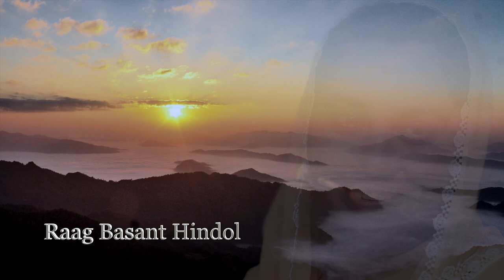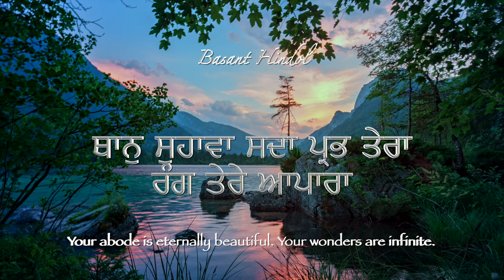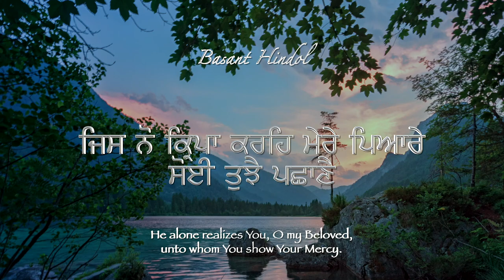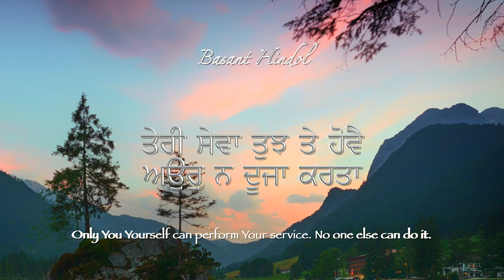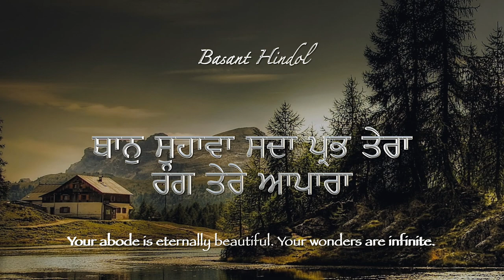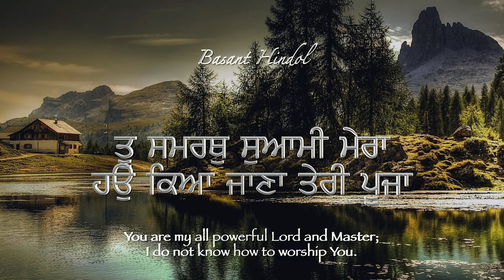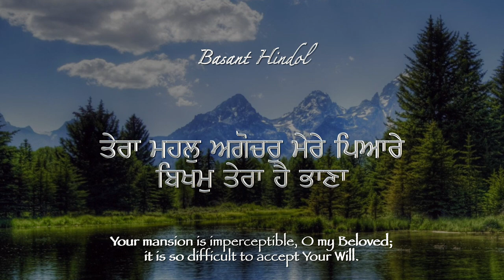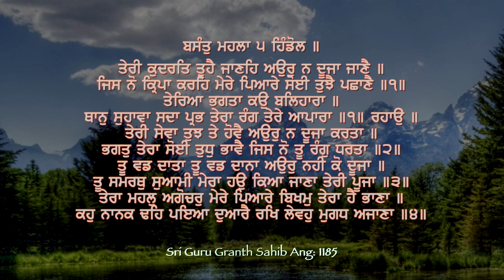Taeria Bhagata Ko Balihara ~ Basant Hindol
ਤੇਰਿਆ ਭਗਤਾ ਕਉ ਬਲਿਹਾਰਾ ... ਰਾਗ ਬਸੰਤ ਹਿੰਡੋਲ
तेरेआं भगतां को बलिहारां ... राग बसंत हिंडोल

I am a sacrifice to Your devotees.
Your abode is eternally beautiful. Your wonders are infinite.
O Lord, you alone know your creative power and your creation. No one else knows it.
He alone realizes You, O my Beloved, unto whom You show Your Mercy.
Only You Yourself can perform Your service. No one else can do it.
He alone is Your devotee, who is pleasing to You. You bless them with Your Love.
You are the Great Giver; You are so very Wise. There is no other like You.
You are my all powerful Lord and Master; I do not know how to worship You.
Your mansion is imperceptible, O my Beloved; it is so difficult to accept Your Will.
Says Nanak, I have surrendered at Your Door, Lord. I am foolish and ignorant, please save me.